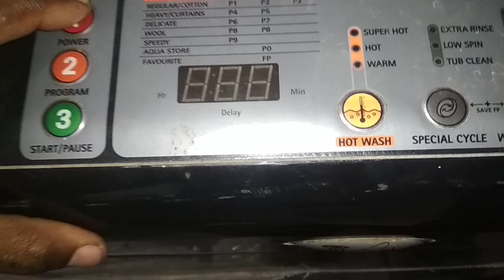Whirlpool White magic 1-2-3 650h mashing mashine not working problem pcb solved